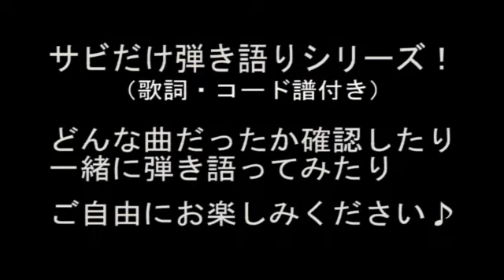郷ひろみ「言えないよ」サビだけ弾き語りカバー【歌詞＆コード進行】【実演動画】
懐かしの20年前リリースのこの曲がサビだけ弾き語り企画・第14弾です！

郷ひろみさんのように色気が出せているかはわかりませんが歌ってみました！

弾き語り風でサビだけ歌っている演奏動画です！
ちなみに、コードは自己流ですので、ご了承ください。
途中でリズムがかなり揺れていてすいません。

生放送ではこの曲含め、色々な曲の弾き語りをしてます♪